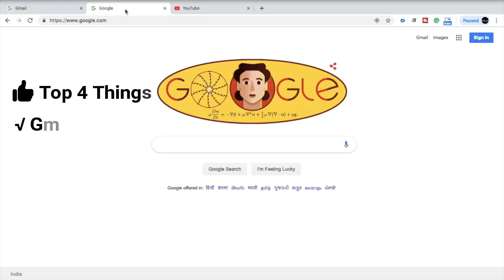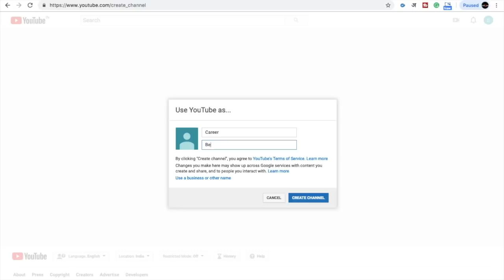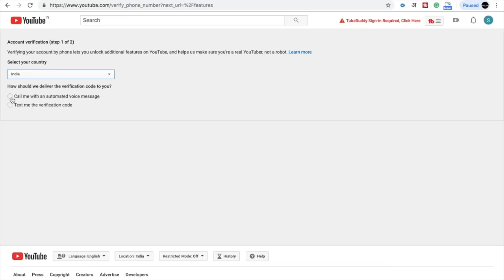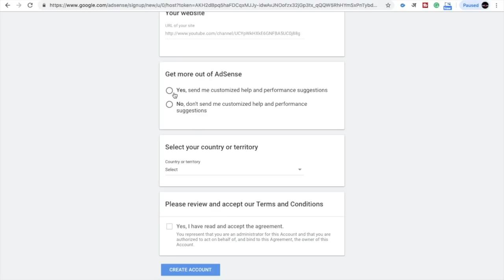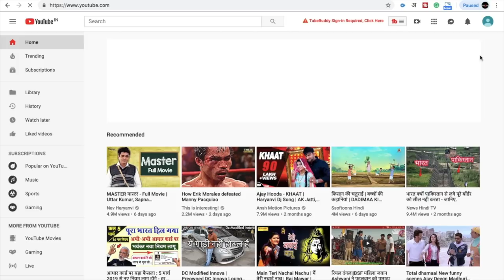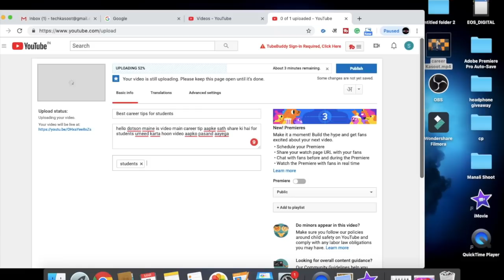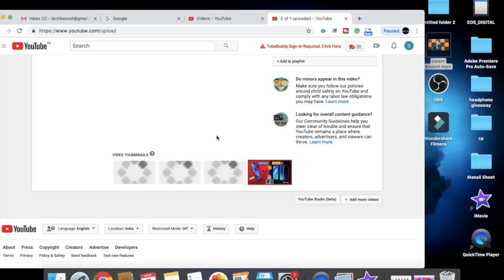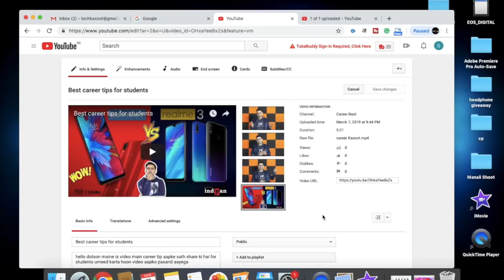How To Create Youtube Channel and Start Earning | Full Tutorial | Hindi | Urdu | 2019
Hi Friends in this video i have shared how you can create a youtube channel in India 2019 in Hindi / Urdu in this tutorial video I have specially mentioned step by step how to create youtube account how to activate your youtube account verify youtube or adsence account including custom thumbnail hope this video will help you in creating amazing videos and earning. Best Of Luck